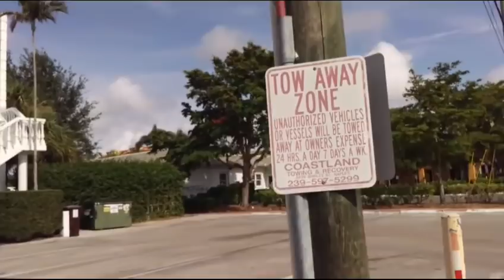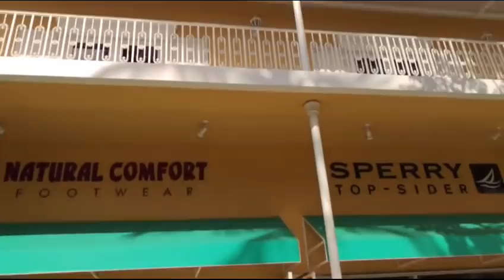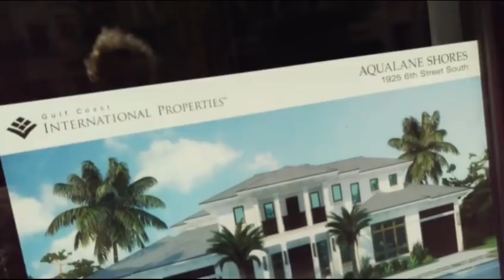США.Naples-тихий город для богатых людей.